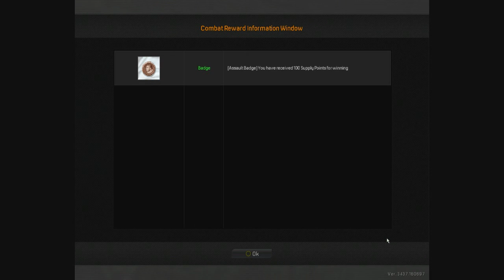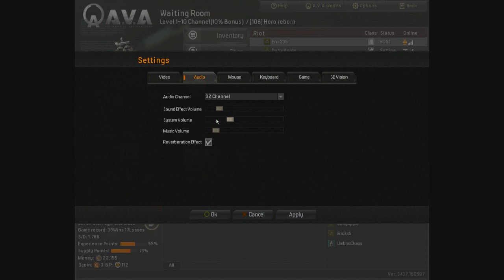Let's Play - AVA Pt. 4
While BD returns to AVA he decides to record while he played. Where he finishes a Scenario and shows off the PvP!